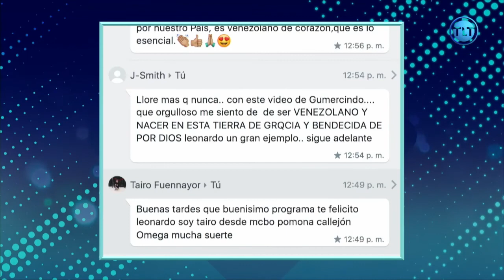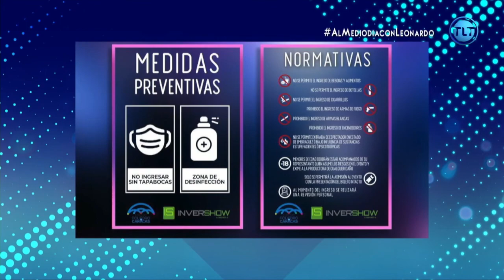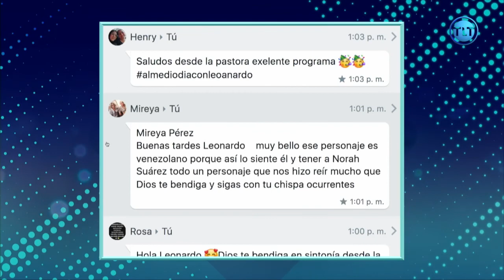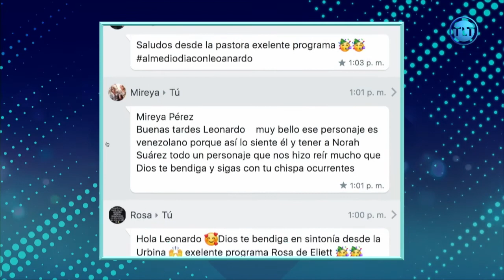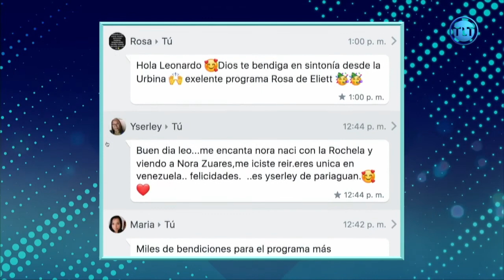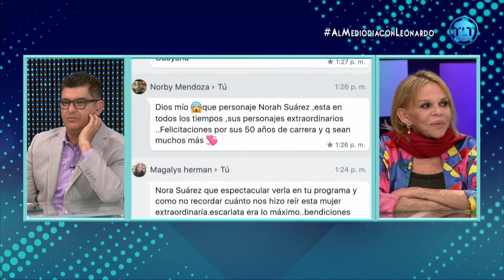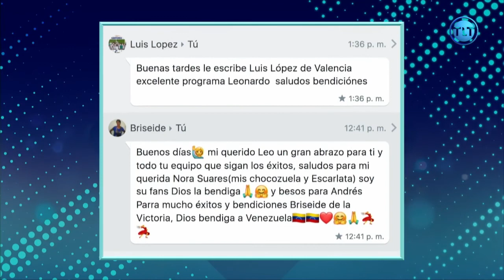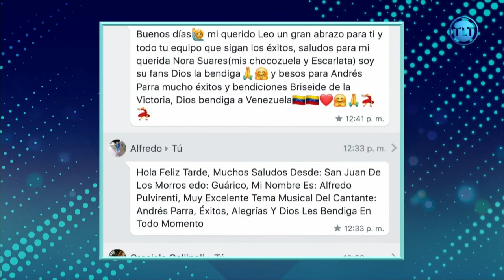El Show del Mediodía con Leonardo Villalobos | AlMediodíaConLeonardo | #38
Disfruta de la buena televisión en una nueva edición de El Show del Mediodía con Leonardo Villalobos, en donde tendremos música, humor, concursos y entrevistas. ¡Déjanos tus comentarios!